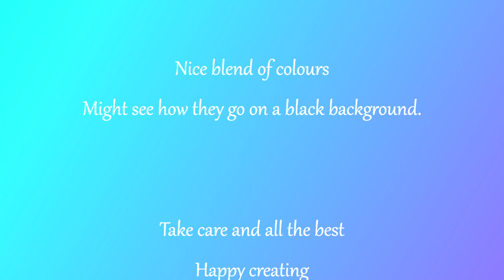Just love using pigments for acrylic pouring, gorgeous shimmering colours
Here I used pigments & acrylic paint, 3 cell activators and did two different techniques, the bloom and swipe.

My preference is the bloom.  The swipe didn't turn out the way I'd hoped and there is not as much shimmer of the pigments in comparison to the bloom technique.